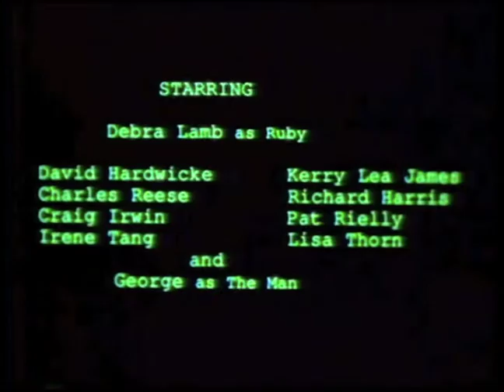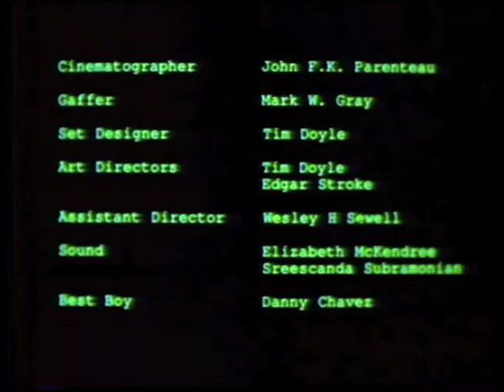Music Video | Ruby by Janis Ian Kye Fleming | sung by Marti Jones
From the Vault: One of Susan Lambert's USC short films, Ruby Dreams.

Back in film school – pre-internet mind you – I fell in love with this song Ruby, sung by Marti Jones on her 1988 Used Guitar album. And I wanted to make a music video of it.
I don’t know how I figured out how to write to everyone, but I did. I wrote Marti Jones, the publisher and songwriters Janis Ian and Kye Fleming and got permission to use the music. Janis Ian wrote me the nicest, handwritten note back. It was really cool.

Of course, there wasn't a music video making class. I had no "official" way to make this. But I got a professor to sign off on it and I did it anyway.

I snuck a camera out of the USC stockroom, made up a class number and booked the sound stages. Thanks to amazing design by Tim Doyle and massive, massive work by so many of my film school friends including Tim and Edgar Stroke (RIP), we built this amazing set - a two story building and street, the church and the apartment, taking over both of USC's sound stages. I've always loved dance, musicals and music videos. I really love this film, though it's a bit dated (90s music videos, man!) and the transfer is rough, for sure. This was made in 1989.

The talented dancer and actress Debra Lamb was fabulous, patient with the young me. It was just a year ago that Debra and I found each other on Facebook - So excited she was still acting, also now producing and still remembered our film fondly. So this is for Debra and my friends who helped me so, so many times through film school and beyond, Brittany Taylor and Edgar Stroke.

Ruby Dreams
written, directed and produced by Susan Lambert.

Debra Lamb is an actress and producer – She’s on YouTube, Facebook and Twitter. Check her out!

Marti Jones album Used Guitars is a wonderful CD. You should find it and get it. It's not online, so you have to go old school.

Janis Ian is super cool and is one of the most amazing American singer/songwriters

Ruby by Janis Ian/Kye Fleming

* Also recorded by Marti Jones
They say she's not a lady
'cause every love has its price
Night after night, Ruby.
another man at her side
And each one colder than the last
The men get older
And the bed lies,
the dream dies,
and the looks fade too fast
Ruby's got a past
But when she's sleeping alone,
she dreams of cleansing her soul
just like they promised in church...
but the Sundays seem to come and go
like the preachers on the radio
Above the noise, and the neon
there's a saxophone
playing smoky old familiar notes
that float up the stairs
Ruby takes a rose from her hair
Sees her face in the mirror
Wipes her cheek with a tear
Under the make-up, she longs to be touched
Ruby don't ask for much
And when she's sleeping alone,
Some sell their bodies for dimes
While others marry
for the houses, and the jewelry
It's a real thin line
what you charge for your time

© Taosongs Two (50%)/Irving Music/Eaglewood Music.